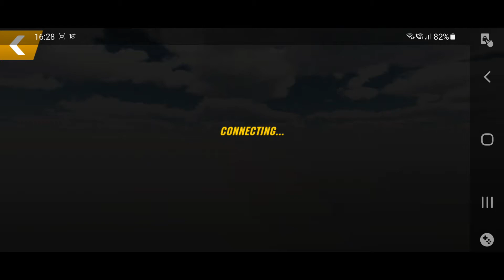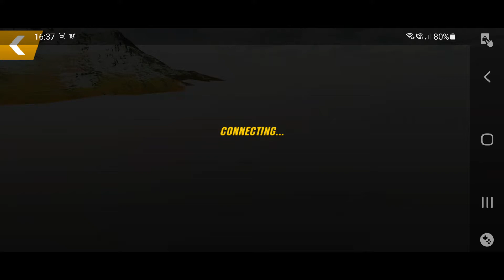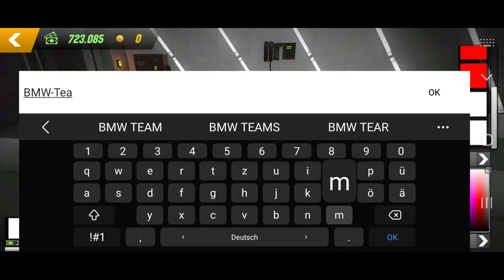Car Parking-Mix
Ich fahre mit meinem eigenen BMW, der komplett Aufgetunt ist, und noch weitere Sachen.